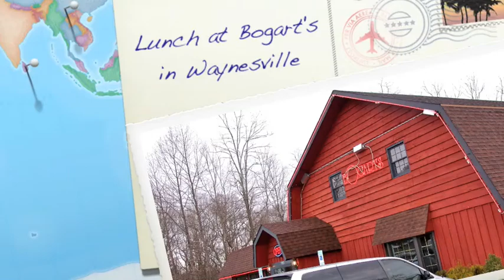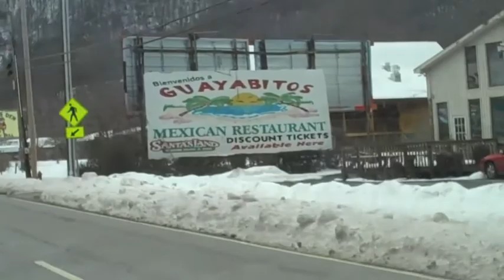Lunch at Bogart's in Waynesville NC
Lunch burgers at Bogart's in Waynesville NC on 02/06, and then a view of Maggie Valley on the way home, the day after the Rich Cove Road landslide.